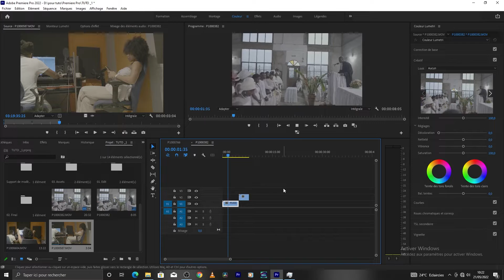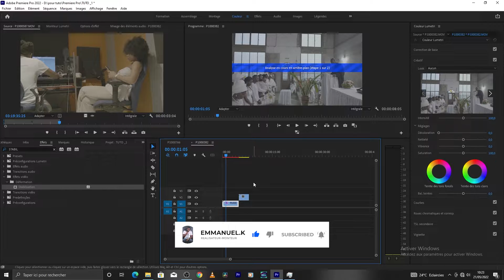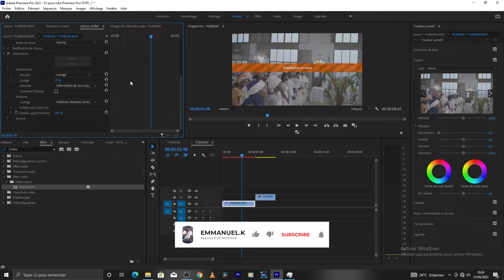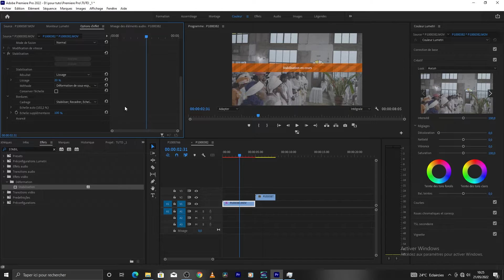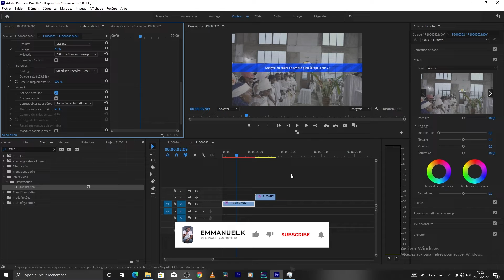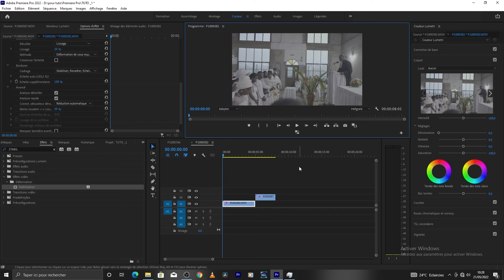STABILISER une VIDEO dans Adobe PREMIERE PRO (la bonne méthode)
Stabiliser une vidéo, c'est primordial pour obtenir un rendu professionnel. Pour cela je recommande d'utiliser une système de stabilisation lors du la prise de vue. Mais il existe également un effet dans Premiere Pro qui permet de stabiliser un peu plus vos rushes lors du montage.